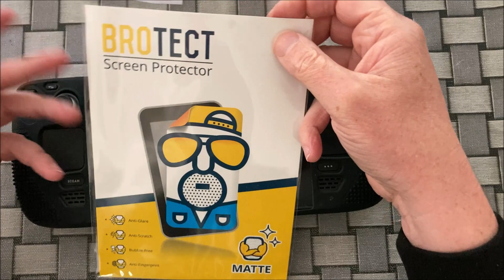[Steamdeck] Accessoires indispensables ?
Voici deux accessoires pour le steam deck

la coque

le filtre

Ethereum : 0x7B233dC0E19808B6676e3becE08223a0F99B4196
Bitcoin : 3J3mSuKcMj6PFKoxoLfSnUEw7w5odY73iq